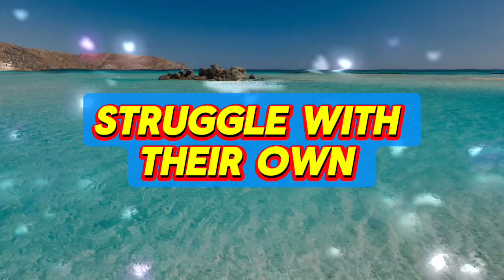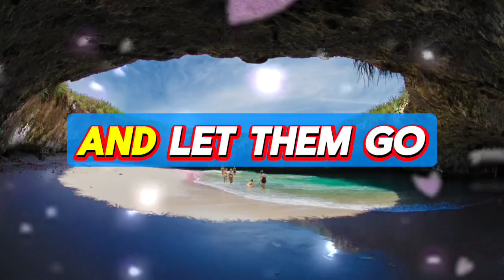I am ready to start a new life with you.. 💌messages of heartfelt feelings